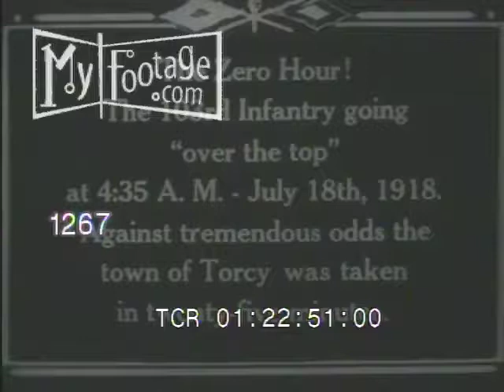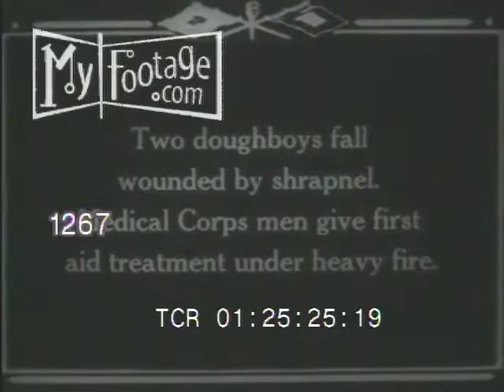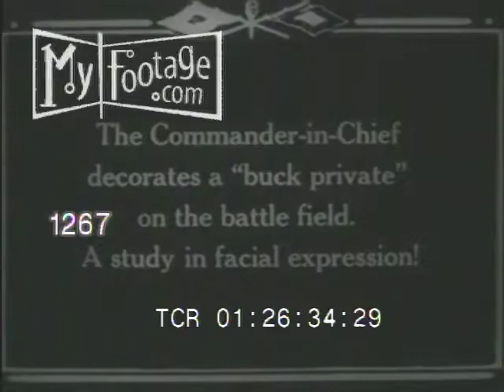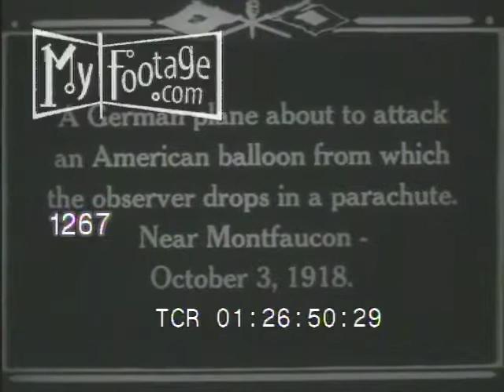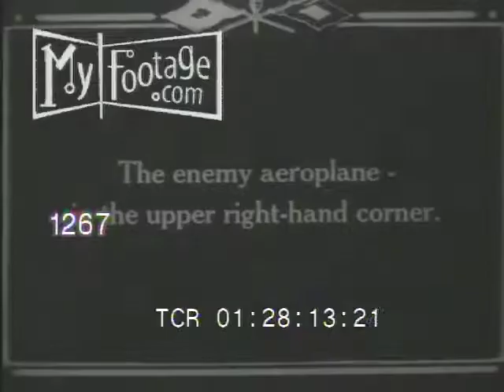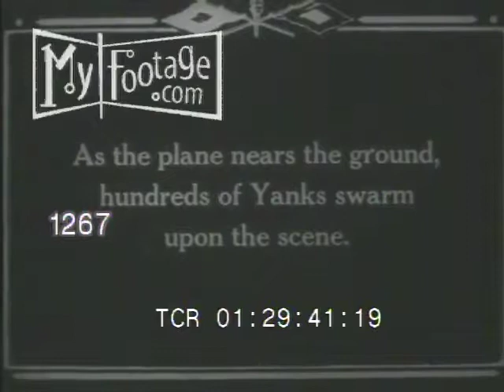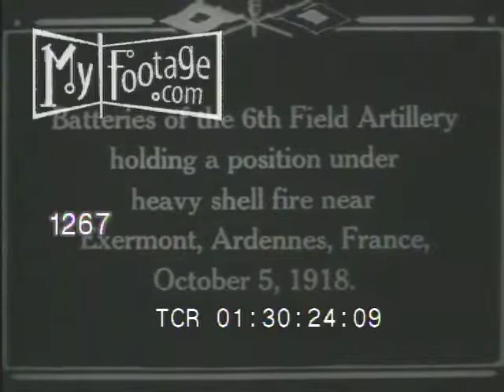1918 World War I Battle Footage - Aircraft and Artillery